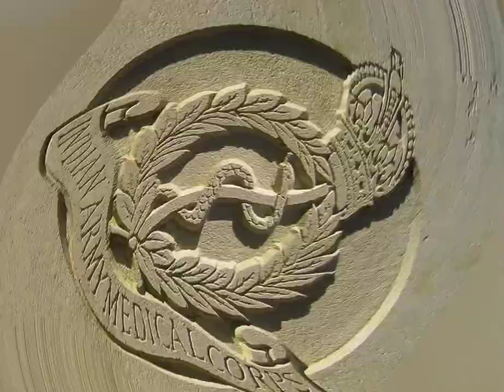India Army Was Established: A Fascinatic Historyindian army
How India's Army Was Established: A Fascinating History| Indian Army Ki Kahani..
indian army | indian army established in india| india military
indian army ki kahani
indian army song
indian army
indian army ka gana
indian army shortsS
indian army shortsS
Action_ka_Bappindian army reaction
India Govt
Himanta Mama